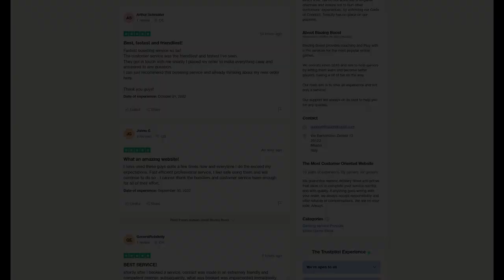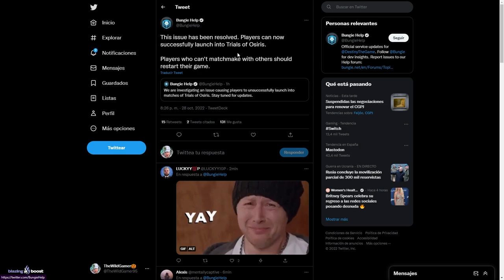BUNGIE HA SALVADO el FIN DE SEMANA | Destiny 2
0:00 Intro
0:42 Bungie ha salvado el fin de semana
1:02 Mapa Pruebas de Osiris
1:10 Recompensa Adepto/ Experto Pruebas de Osiris
2:00 Outro

► ¡Sígueme!
• Accesorios Gaming 10% dto. Código wildgamer

💠MI PC:
• CPU: AMD Ryzen 7 5800X 3.8 GHz 8-Core Processor
• GPU/ Gráfica: Gigabyte GeForce RTX 3060 12 GB
• PLACA BASE: Asus ROG STRIX B550-F GAMING (WI-FI) ATX AM4
• CPU Cooler: Corsair H100i RGB PLATINUM 75 CFM
• Memoria RAM: Corsair Vengeance RGB Pro 32 GB DDR4-3200 CL16
• ALMACENAMIENTO: Samsung 970 Evo Plus 1 TB M.2-2280 NVME
• TORRE: Corsair iCUE 465X RGB ATX
• FUENTE: Corsair 850 W